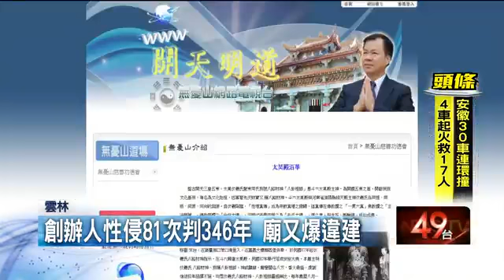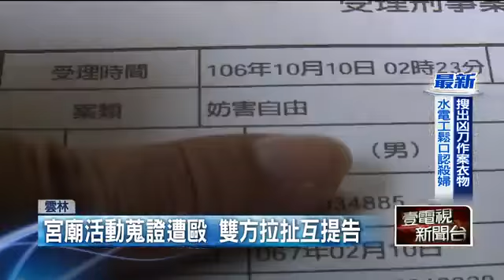宮廟活動擾人 男蒐證反被嗆「色狼」 即時新聞 新聞 壹電視 NextTV